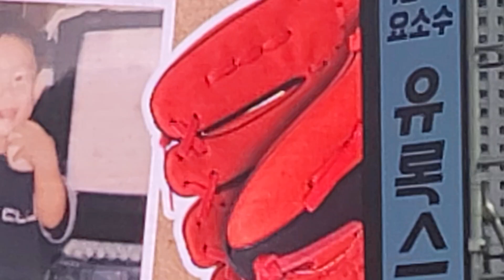롯데자이언츠 황성빈선수 클래식씨리즈 💖